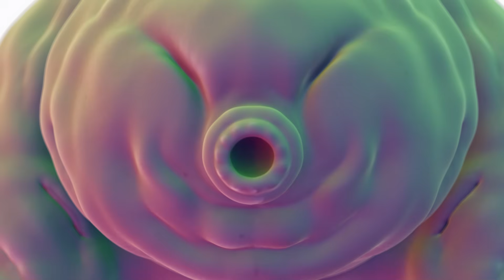What Is A Water Bear?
These things are pretty weird.

MUSIC
Hipster Majestic